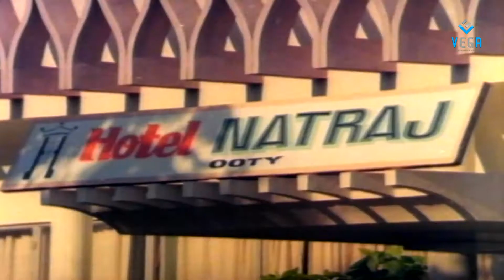Oru Malarin Payanam Full Movie Part 9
Watch Oru Malarin Payanam Tamil Movie Parts
Starring : Lakshmi, Murali, Sulokshana and Urvashi